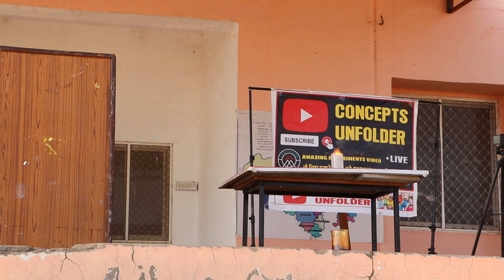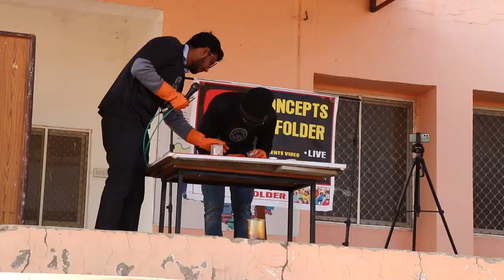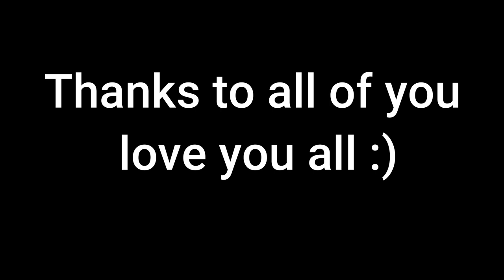Live Experiments by concepts unfolder team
Live Experiments | Khemka International school
Hello guys in this video we are doing science experiments live in khemka international school our video and this content also relate with mr indian hacker and crazy xyz hope you will like this video

Special thanks to khemka internional school, buhana